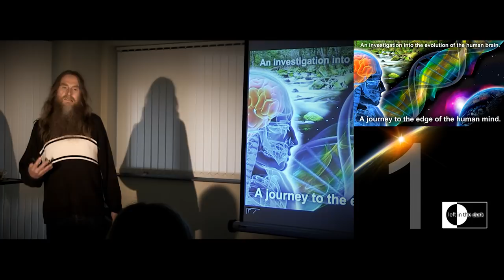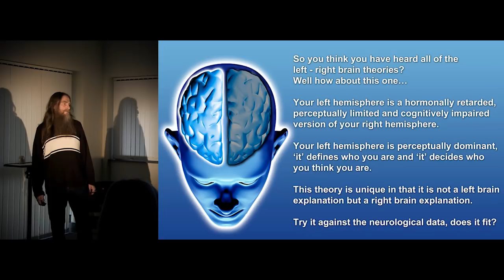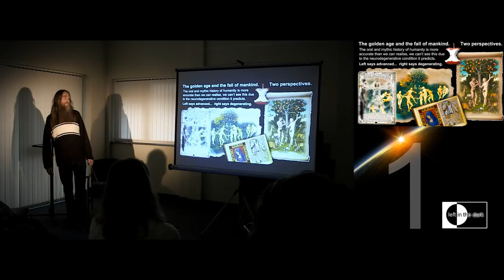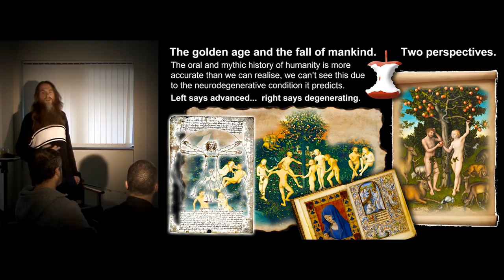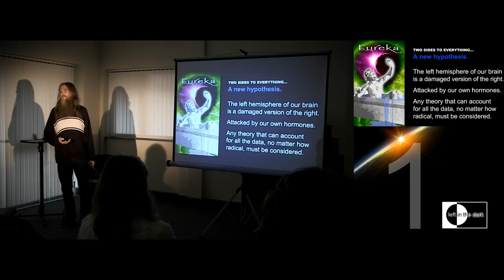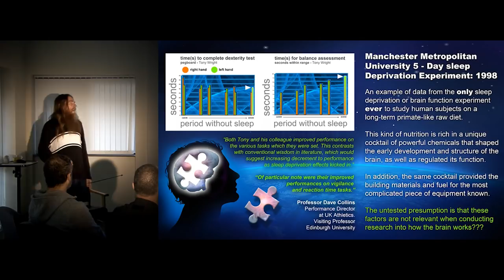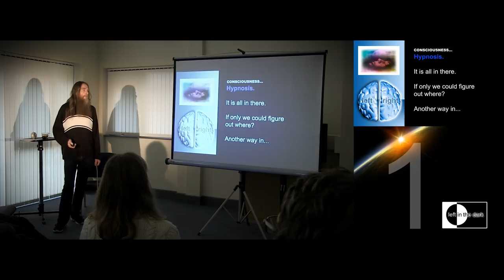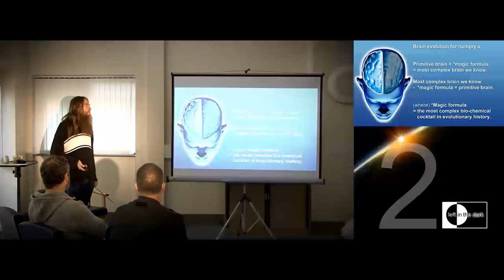The Insanity of Humanity Episode 1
This is the final version of a presentation I have developed over the last few years.
It was intended to provide some  context for the disparate jigsaw pieces that I think fit together and tell the story of our symbiotic origins and  our post symbiotic descent into delusion and madness.
Most importantly of all it is a story that could if we so choose have a very different ending to the dystopian nightmare we are currently writing.